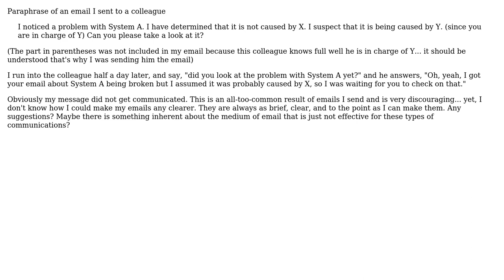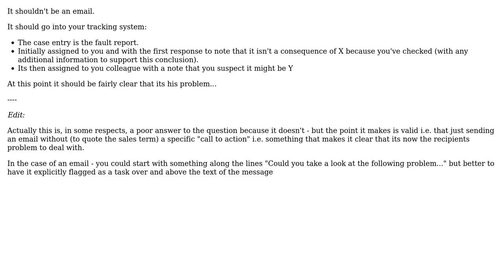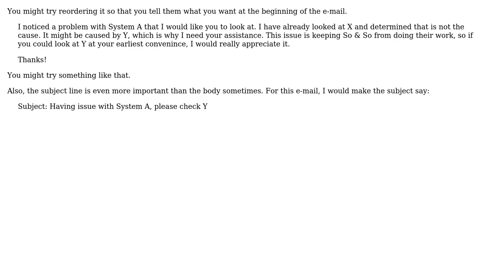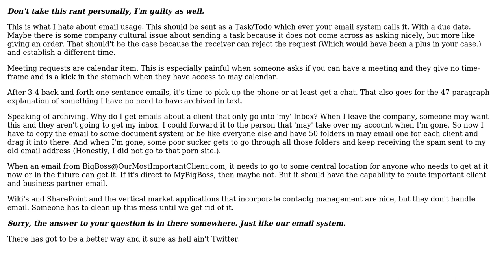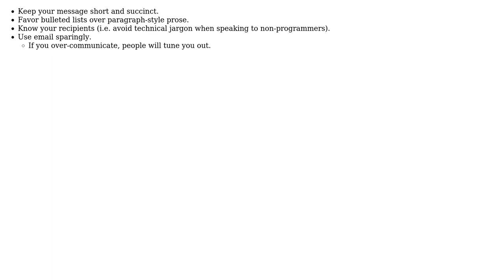Software Engineering: How to improve my email communication? (5 Solutions!!)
Software Engineering: How to improve my email communication?

With thanks & praise to God, and with thanks to the many people who have made this project possible! | Content (except music & images) licensed under CC BY-SA | Music | Images & others | With thanks to user Murph user JoelFan user Jim G. user Jesse McCulloch user JeffO user Jacob Proffitt and the Stack Exchange Network Trademarks are property of their respective owners. You are responsible for your own actions.